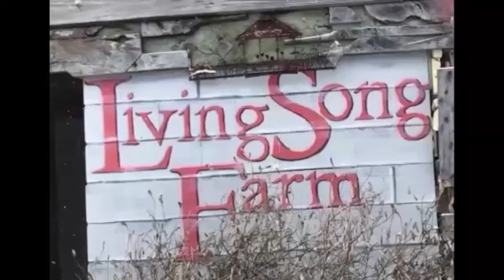DEEP SOLSTICE: Dancing the Dark - Part 1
Featuring Mariénne Kreitlow, Ann & Charlie Heymann & Friends
A musical-poetic delve into the mystery of Earth’s longest night, seasoned with dashes of spirits and mirth. Featuring music forged in friendship, a united dichotomy, in the likeness of Yin and Yang or the Moon and the Sun, the Past and the Future. Pour your wassail concoction and journey with these Minnesota-based artists to explore the heart of winter with hope of what’s to come.
0:00 Intro
8:02   Waiting to be Born
12:10 He Fishes
17:05 Abominable Snowman's Wife
19:06 God Bless the Snowstorm
22:51 The Meeting
28:02 Q&A with Marienne Kreitlow
32:06 Cumha a Chleirich (The Bard's Lament)
34:35 Winter Charm
37:04 Destitution (reel)
38:45 Ballintore Fancy (reel)
39:46 Long is the Winter
46:11 Malts on the Optics
46:56 Johnny Leary's
48:36 An Irish Nativity
51:06 Queen of the Rushes (jig)
54:44 Jupiter Crosses Saturn - poem by Ethna McKeirnan
Intermission